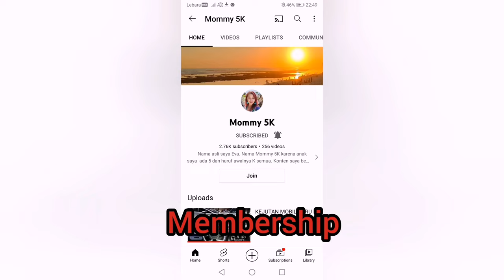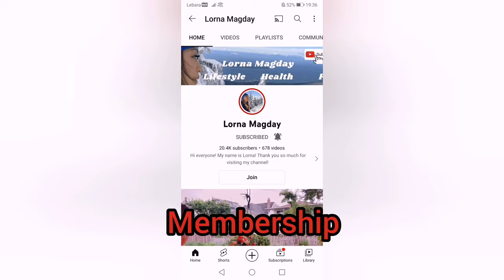GERIMIS ‼️ eshgham man